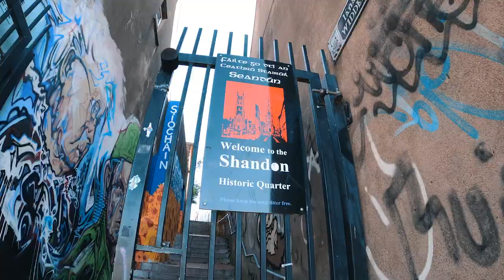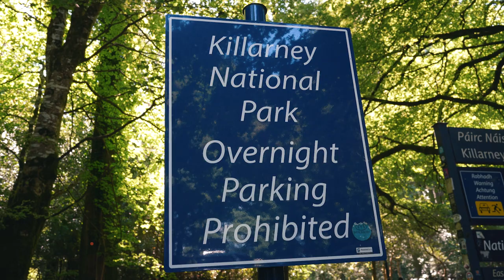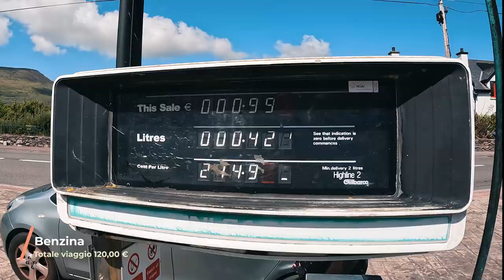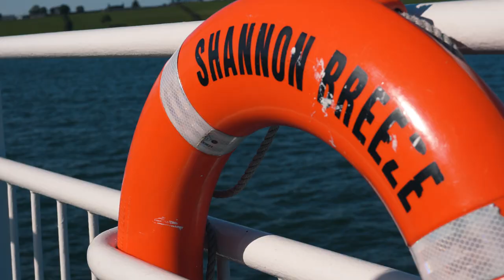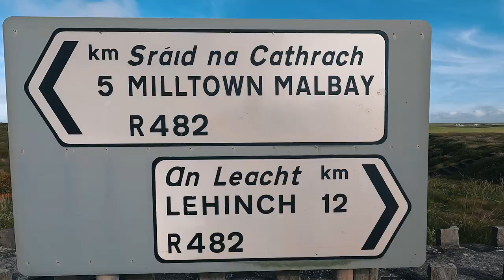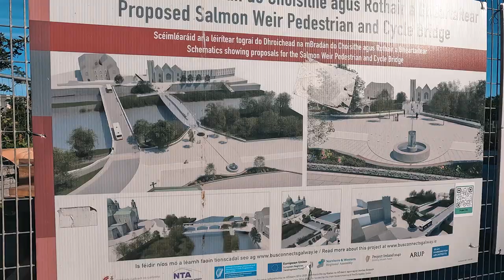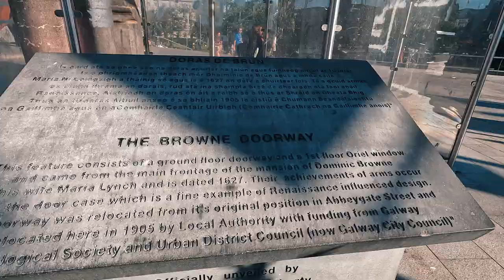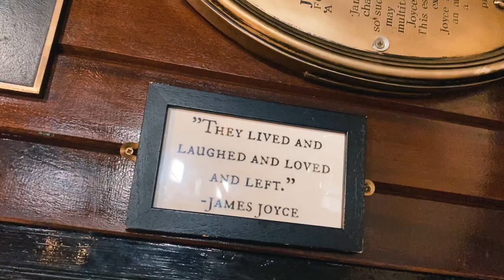Viaggio in Irlanda on the Road: Ring of Kerry, Cork, Cliffs of Moher, Galway e Dublino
Tappe incredibili in questo viaggio on the road alla scoperta dell'Irlanda, abbiamo percorso il Ring of Kerry, partendo da Cork, ci siamo affacciati dalle Cliffs of Moher e abbiamo proseguito lungo la costa fino a Galway, per poi ripartire da Dublino.

🛎 Attiva le notifiche, in arrivo nuovi video!

Cerchi un'assicurazione per i tuoi viaggi? Eccola al 10% di sconto

Altri spunti per i prossimi viaggi?

Capitoli:
00:00 - Intro
00:28 - Cork, Macroom
01:49 - Ring of Kerry
02:15 - Ross Castle
03:13 - Torc Waterfalls
03:33 - Owengarriff River
04:04 - Ladie's View
04:27 - Derrynane Beach e Derrynane House
05:19 - Portmagee
05:45 - Kerry Cliffs e Beehive Village
06:29 - Killarney
07:22 - Penisola di Dingle
08:00 - Dun Chaoin
08:37 - Castelgregory, Ballycurrane e Trá Lí
09:14 - Contea di Clare
10:44 - Doonbeg e Spanish Point
12:35 - Cliffs of Moher
12:22 - Doolin, Burren e Kinvara
14:56 - Galway
17:18 - Dublino

Crowander - Celtic

Swings Roundabouts - Hey Pluto
Music from Uppbeat (free for Creators!):

Asher Lee - Dance With Me

Sláinte - Mairi's Wedding